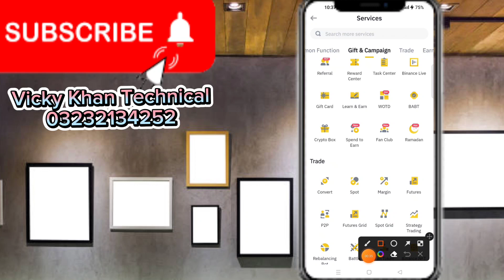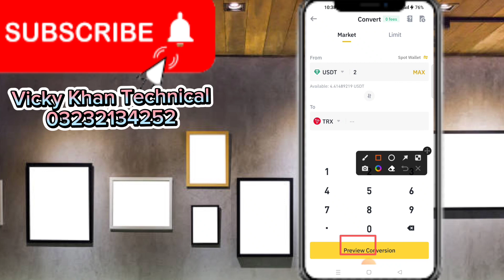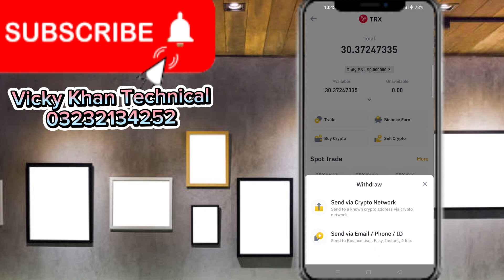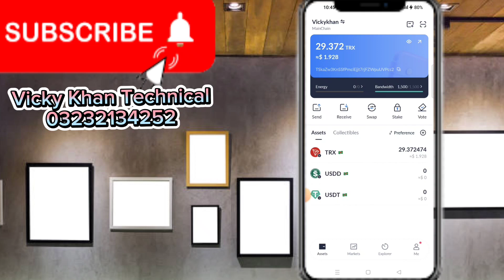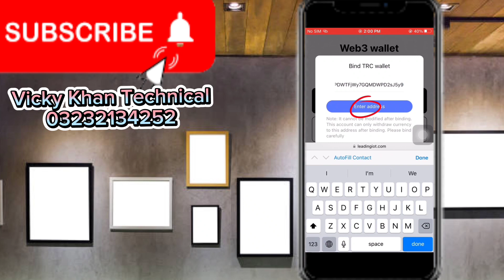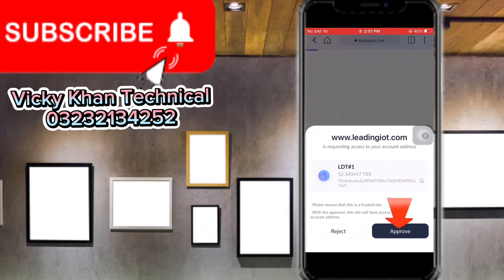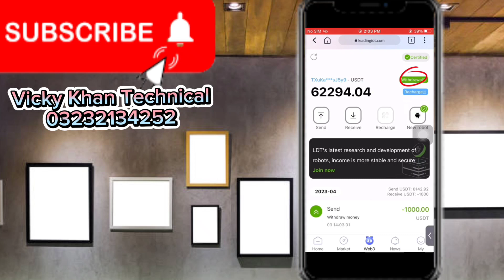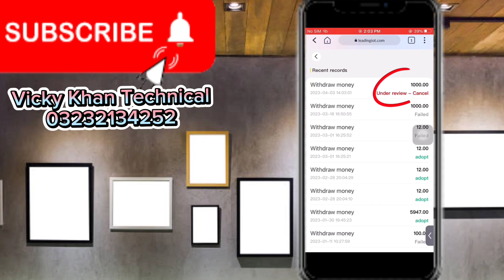LDT APP ko Tronlink Sy Bind Kerne ka Tariqa ll How To Bind LDT APP With Tronlink l New Method Review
Daily Earn Money LDT Sign in Link-

Earning app
2023 Best Power Bank App